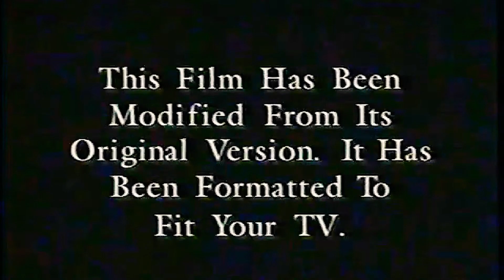New Line Home Video/New Line Cinema 1996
Taken from Jackie chan first strike 1996 on vhs